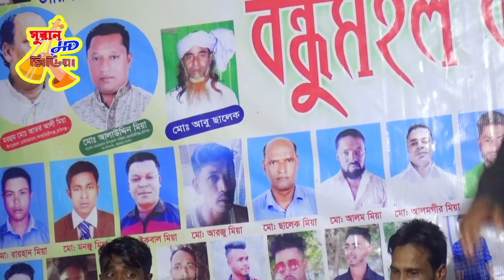keno holo dekhare II কেনও হলও দেখারে II রুমকি সরকার